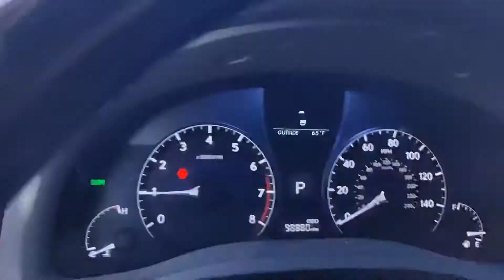2013 Lexus RX 350 N374942C | Ancira Nissan San Antonio, TX